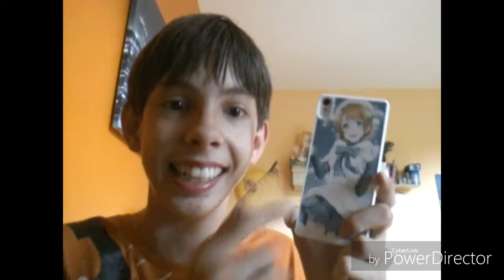MEINE NEUE HANDYHÜLLE!!!